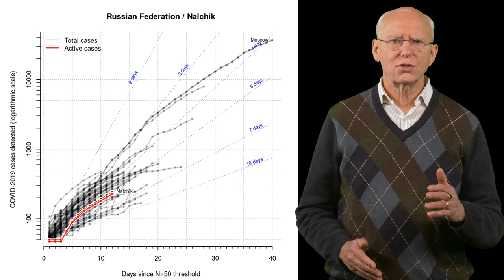How to beat Science Denial in the Post-Truth Era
Science denial is a pernicious problem. We need to change the culture of science and scientific communication in order to address it. People trust people, not facts. We need to train every graduate student so that they are comfortable speaking to and connecting with the public about their research.

Image sources and licenses